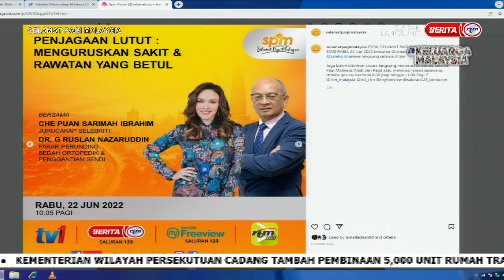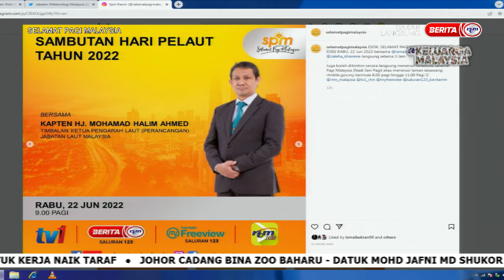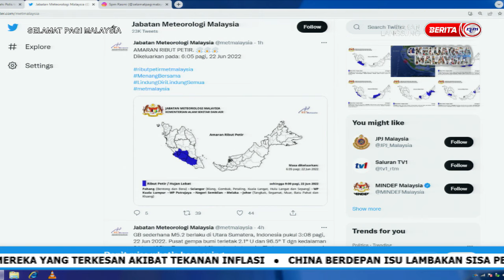22 JUN 2022 – SPM – BERITA TERKINI MALAYSIA